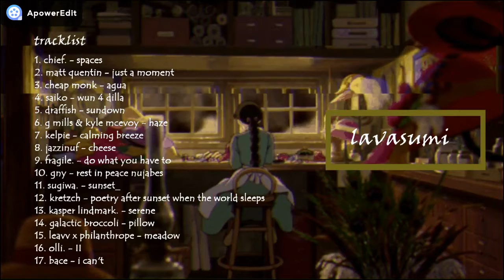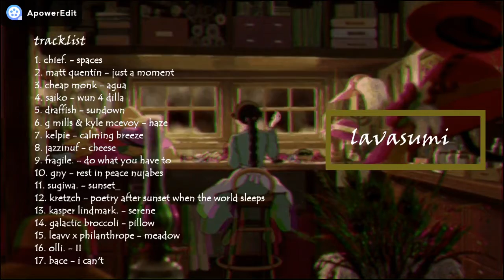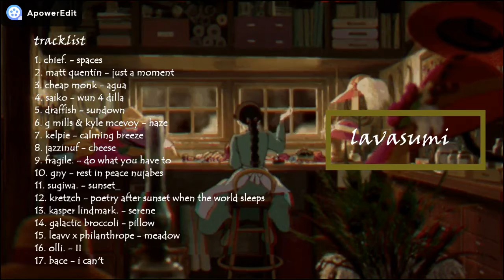just calm your mind to this ~ a chill lofi mix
I am just the editor.

Tracklist:
sugiwa. - sunset_